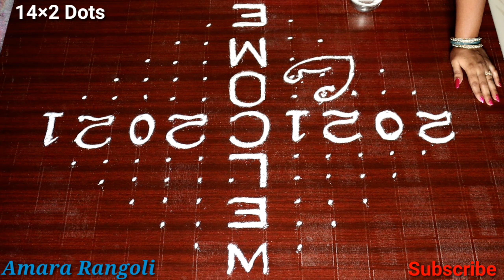new year rangoli designs 2021 || Happy new year muggulu 2021 || new year birds kolam designs 2021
For beginners & experience peoples can redraw the rangolis by following simple step by step tutorials.
Kindly subscribe to my channel Amara Rangoli for updates and put your comments and like the videos which will help me to maintain this channel with all different types of Rangolis.